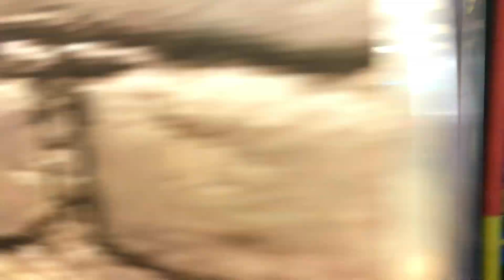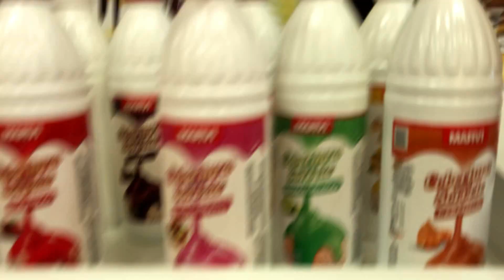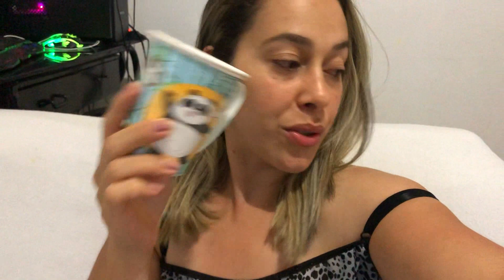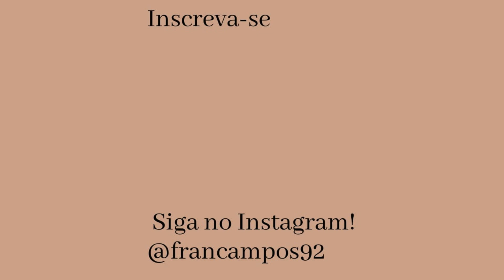Vlog- Manutenção no armário das crianças, passeio de sábado, noite da meninas e nossa rotina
CEP: 36200970
Barbacena - MG

Use meu código:
26045205